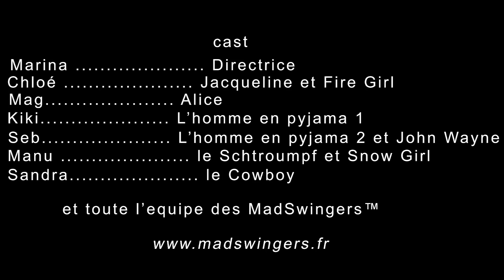South Westie Swing 3 - Annonce des thèmes des soirées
En cette année 2016, le SWS 3 sera placé sous le signe de l’imaginaire ……. !
Venez nous rejoindre pour vivre un rêve éveillé le temps d’un week-end….

Plongez-vous dans une détente de songes le vendredi soir avec une soirée « pyjamas », puis  laissez-vous guider par de doux rêves jusqu’aux portes du samedi soir pour y croiser la célèbre Alice……
Alice et ses amis du pays des merveilles, à la rencontre d’un nouveau monde, le Far West….. !!
Qui serez-vous ?!! Imaginez votre personnage et croisez les deux mondes !!  Un lapin cowboy, une reine de cœur indienne ?
Dimanche soir, après avoir laissé Alice et ses nouvelles rencontres, il sera bientôt l’heure de vous réveiller, d’ouvrir les yeux…. mais avant cela, accordez-vous une dernière évasion nocturne, dansante, et retrouvez-nous pour une soirée bleue !